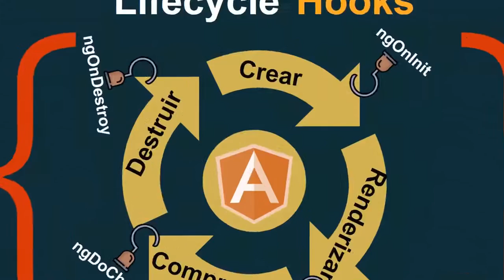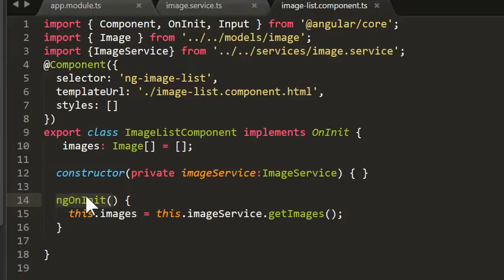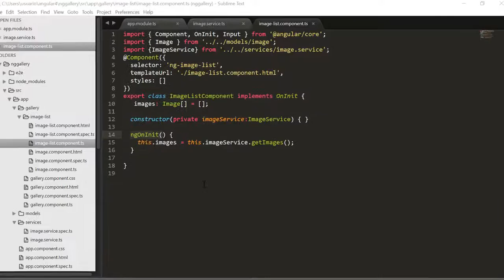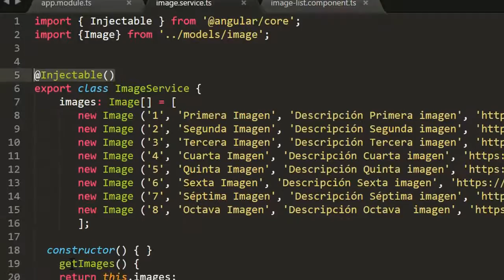13 Curso de Angular 4 Lifecycle Hooks